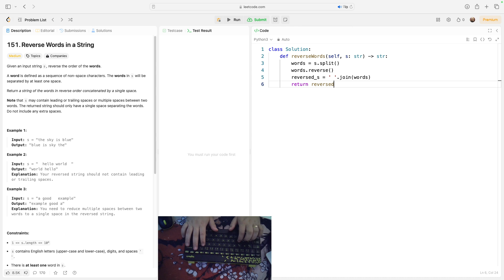No Sound Leetcode 151: Reverse Words in a String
Here is a video of me solving LeetCode problem 151, titled as Reverse Words in a String

Title: No Sound Leetcode 151: Reverse Words in a String